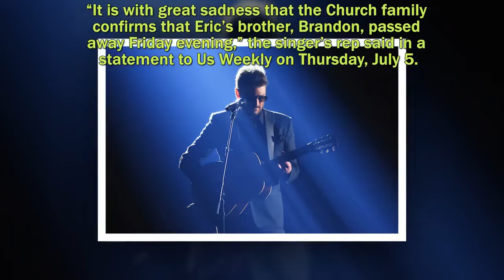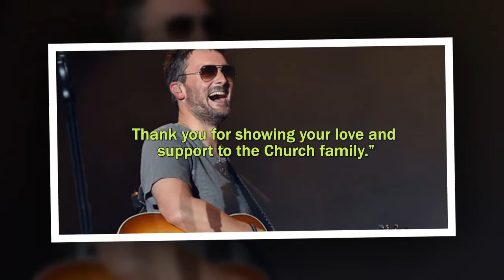Country Singer Eric Church’s Brother, Brandon, Dead at 36